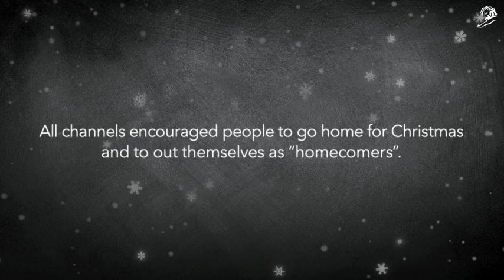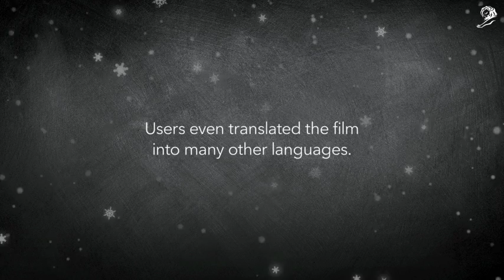EDEKA - HOME FOR CHRISTMAS case study